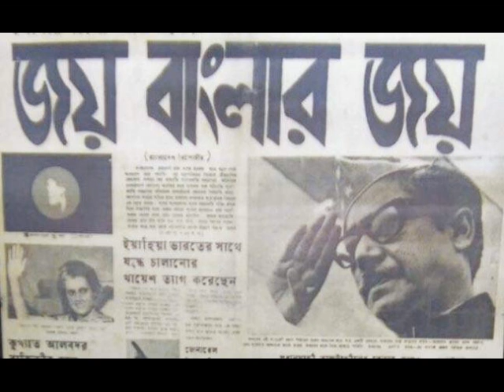Ekti Bangladesh tumi jagroto Jonotar .. Cover by Aoyon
Mortujaoyon !